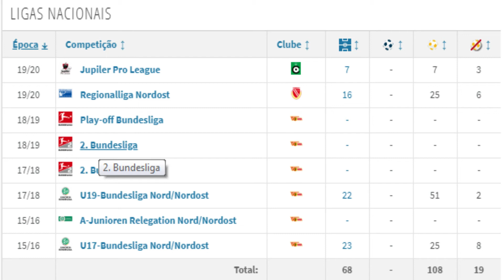SÉRIE JOVENS PROMESSAS DO FUTEBOL (EUROPEU) CERCLE BRUGGE "CAPITULO 2 " GOLEIRO LENNART MOSER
Fala boleiragem !!! Mais um vídeo da nossa série Jovens Promessas do Futebol focando nos goleiros !!! Se tem alguma dica deixem nos comentários